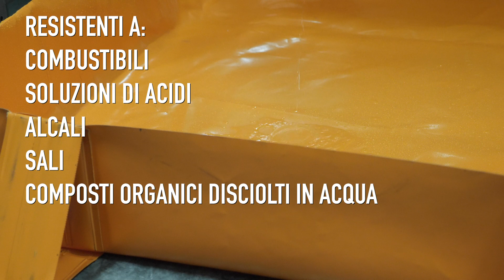Sistemi di contenimento portatili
Sistema di contenimento portatile in PVC per la protezione contro perdite e fuoriuscite di grandi portate.
Si tratta di un innovativo prodotto di Airbank, caratterizzato da un design leggero e unico che lo rende facile da montare e sempre pronto all’uso.
L’abbondante capienza lo rende idoneo ad ospitare camion, cisterne e carrelli elevatori.
Composto da un unico pezzo, facile e veloce da montare senza l’utilizzo di ulteriori attrezzi, è leggero e portatile.
I supporti laterali sono rinforzati con stecche rigide in PVC.
Resistente a combustibili, a soluzioni di acidi, alcali, sali e composti organici disciolti in acqua.

Risponde alle regolamentazioni per il contenimento secondario richieste dalla maggior parte delle applicazioni industriali o militari.